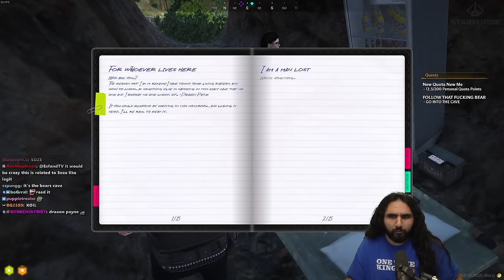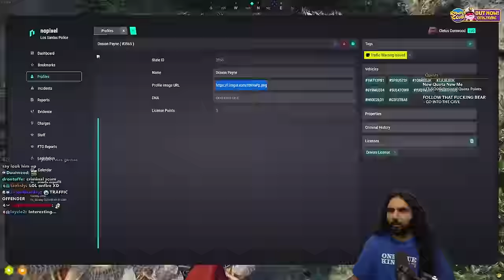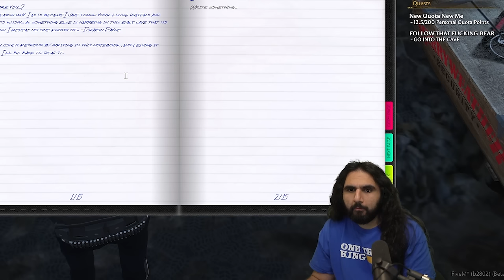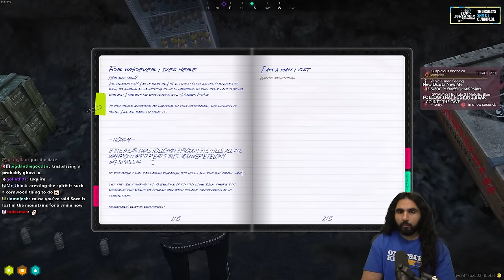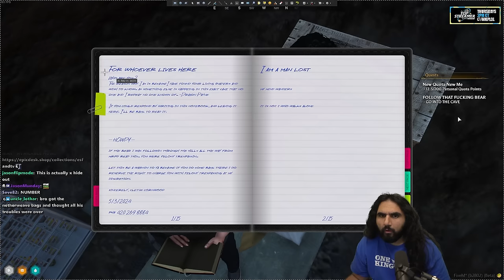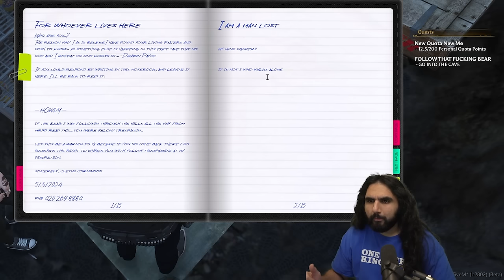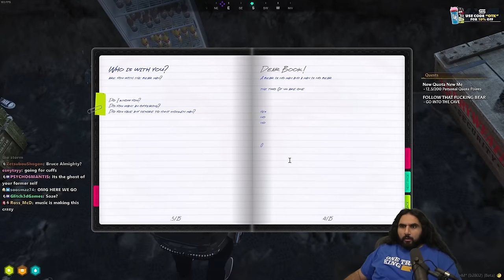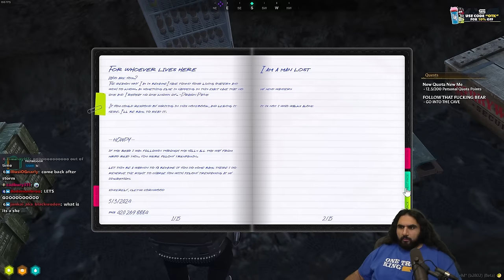THE RETURN OF KAEL SOZE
Cornwood Encounters A Bizarre Manbear In The Hills That Leads To A Mind-Blowing Discovery In Nopixel Gta RP.

keychain.club/Esfand